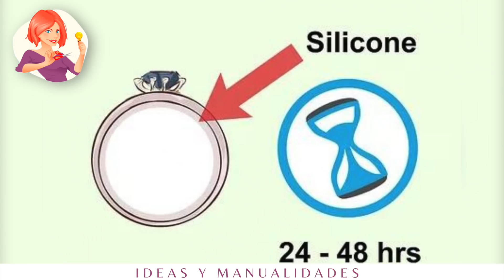¡OJALÁ ALGUIEN ME HUBIERA ENSEÑADO ANTES ESTOS TRUCOS CON LA SILICONA CALIENTE! WOW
¿Tienes una pistola de silicón en casa? ¿La usas con frecuencia? La mayoría de las personas tiene una de estas pero ni siquiera le dan un buen uso. Por eso, hoy te diré cómo sacarle el máximo provecho, haciendo cosas realmente útiles que puedes usar, reparar, o para decorar. ¡Ahora quédate mirando hasta el final, inspírate con estas fascinantes ideas y ponte manos a la obra!

𝑴𝒂𝒓𝒄𝒂𝒅𝒐𝒓 𝒅𝒆 𝑻𝒊𝒆𝒎𝒑𝒐:
Intro: 00:00
Mantén las prendas en su lugar 0:20
Crea manteles individuales 0:45
Repara el piso flotante 1:12
Refuerza sandalias y zapatos 1:25
Ajusta los anillos 1:40
Haz copos de nieve 1:56
Repara los cables 2:19
Repara las tuberías 2:32
Evita que las alfombras se rueden 2:45
Decora los frascos de vidrios 2:59

🙏  ¡𝑮𝒓𝒂𝒄𝒊𝒂𝒔 𝑷𝒐𝒓 𝑺𝒆𝒓 𝑷𝒂𝒓𝒕𝒆 𝑫𝒆 𝑵𝒖𝒆𝒔𝒕𝒓𝒂 𝑪𝒐𝒎𝒖𝒏𝒊𝒅𝒂𝒅 𝑫𝒆 𝑪𝒓𝒆𝒂𝒅𝒐𝒓𝒆𝒔! 🙋

𝖣𝖾𝗌𝖼𝖺𝗋𝗀𝗈 𝖽𝖾 𝗋𝖾𝗌𝗉𝗈𝗇𝗌𝖺𝖻𝗂𝗅𝗂𝖽𝖺𝖽: 𝖫𝗈𝗌 𝗆𝖺𝗍𝖾𝗋𝗂𝖺𝗅𝖾𝗌 𝗒 𝗅𝖺 𝗂𝗇𝖿𝗈𝗋𝗆𝖺𝖼𝗂ó𝗇 𝖼𝗈𝗇𝗍𝖾𝗇𝗂𝖽𝖺 𝖾𝗇 𝖾𝗅 𝖼𝖺𝗇𝖺𝗅 𝖽𝖾 𝖨𝖽𝖾𝖺𝗌 𝖸 𝖬𝖺𝗇𝗎𝖺𝗅𝗂𝖽𝖺𝖽𝖾𝗌 𝗌𝖾 𝗉𝗋𝗈𝗉𝗈𝗋𝖼𝗂𝗈𝗇𝖺𝗇 𝗉𝖺𝗋𝖺 𝖿𝗂𝗇𝖾𝗌 𝗀𝖾𝗇𝖾𝗋𝖺𝗅𝖾𝗌 𝗒 𝖾𝖽𝗎𝖼𝖺𝗍𝗂𝗏𝗈𝗌 ú𝗇𝗂𝖼𝖺𝗆𝖾𝗇𝗍𝖾 𝗒 𝗇𝗈 𝖼𝗈𝗇𝗌𝗍𝗂𝗍𝗎𝗒𝖾𝗇 𝗇𝗂𝗇𝗀ú𝗇 𝖺𝗌𝖾𝗌𝗈𝗋𝖺𝗆𝗂𝖾𝗇𝗍𝗈 𝗅𝖾𝗀𝖺𝗅, 𝗆é𝖽𝗂𝖼𝗈 𝗎 𝗈𝗍𝗋𝗈 𝗉𝗋𝗈𝖿𝖾𝗌𝗂𝗈𝗇𝖺𝗅 𝗌𝗈𝖻𝗋𝖾 𝗇𝗂𝗇𝗀ú𝗇 𝗍𝖾𝗆𝖺. 𝖤𝗌𝗍𝖺𝗌 𝖽𝖾𝖼𝗅𝖺𝗋𝖺𝖼𝗂𝗈𝗇𝖾𝗌 𝗇𝗈 𝗁𝖺𝗇 𝗌𝗂𝖽𝗈 𝖾𝗏𝖺𝗅𝗎𝖺𝖽𝖺𝗌 𝗉𝗈𝗋 𝗅𝖺 𝖥𝖣𝖠 𝗒 𝗇𝗈 𝖾𝗌𝗍á𝗇 𝖽𝖾𝗌𝗍𝗂𝗇𝖺𝖽𝖺𝗌 𝖺 𝖽𝗂𝖺𝗀𝗇𝗈𝗌𝗍𝗂𝖼𝖺𝗋, 𝗍𝗋𝖺𝗍𝖺𝗋 𝗈 𝖼𝗎𝗋𝖺𝗋 𝗇𝗂𝗇𝗀𝗎𝗇𝖺 𝖾𝗇𝖿𝖾𝗋𝗆𝖾𝖽𝖺𝖽. 𝖲𝗂𝖾𝗆𝗉𝗋𝖾 𝖻𝗎𝗌𝗊𝗎𝖾 𝖾𝗅 𝖼𝗈𝗇𝗌𝖾𝗃𝗈 𝖽𝖾 𝗌𝗎 𝗆é𝖽𝗂𝖼𝗈 𝗎 𝗈𝗍𝗋𝗈 𝗉𝗋𝗈𝗏𝖾𝖾𝖽𝗈𝗋 𝖽𝖾 𝗌𝖺𝗅𝗎𝖽 𝖼𝖺𝗅𝗂𝖿𝗂𝖼𝖺𝖽𝗈 𝖺𝗇𝗍𝖾𝗌 𝖽𝖾 𝖼𝗈𝗆𝖾𝗇𝗓𝖺𝗋 𝗎𝗇𝖺 𝗇𝗎𝖾𝗏𝖺 𝖽𝗂𝖾𝗍𝖺 𝗈 𝗍𝗋𝖺𝗍𝖺𝗆𝗂𝖾𝗇𝗍𝗈 𝗒 𝖼𝗈𝗇 𝖼𝗎𝖺𝗅𝗊𝗎𝗂𝖾𝗋 𝗉𝗋𝖾𝗀𝗎𝗇𝗍𝖺 𝗊𝗎𝖾 𝗉𝗎𝖾𝖽𝖺 𝗍𝖾𝗇𝖾𝗋 𝖼𝗈𝗇 𝗋𝖾𝗌𝗉𝖾𝖼𝗍𝗈 𝖺 𝗎𝗇𝖺 𝖺𝖿𝖾𝖼𝖼𝗂ó𝗇 𝗆é𝖽𝗂𝖼𝖺. 𝖲𝗂 𝗍𝗂𝖾𝗇𝖾 𝗈 𝗌𝗈𝗌𝗉𝖾𝖼𝗁𝖺 𝗊𝗎𝖾 𝗍𝗂𝖾𝗇𝖾 𝗎𝗇 𝗉𝗋𝗈𝖻𝗅𝖾𝗆𝖺 𝗆é𝖽𝗂𝖼𝗈, 𝖼𝗈𝗆𝗎𝗇í𝗊𝗎𝖾𝗌𝖾 𝖽𝖾 𝗂𝗇𝗆𝖾𝖽𝗂𝖺𝗍𝗈 𝖼𝗈𝗇 𝗌𝗎 𝗉𝗋𝗈𝗏𝖾𝖾𝖽𝗈𝗋 𝖽𝖾 𝖺𝗍𝖾𝗇𝖼𝗂ó𝗇 𝗆é𝖽𝗂𝖼𝖺.